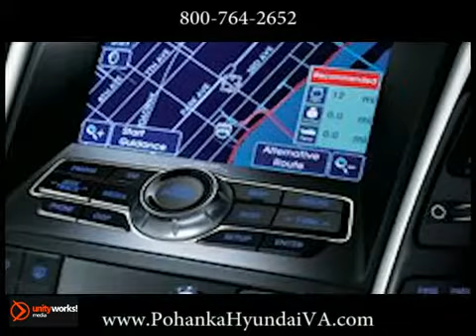New 2013 Hyundai Sonata Interior Richmond VA Fredericksburg VA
5200 Jefferson Davis Hwy
Richmond VA Fredericksburg VA, 22408

With so many places to select from for your automotive needs in the Richmond and Fredericksburg VA area, we don't take it lightly that you chose to do business with Pohanka. When you purchase from Pohanka Fredericksburg, serving Richmond, Stafford, and Fredericksburg VA, we view this time as the beginning of a long lasting relationship between us!

We offer a rich inventory of quality used Hyundai and Nissan vehicles and other makes and models. We know you are looking for the best price on your next Hyundai or Nissan vehicle, which is why we update our Hyundai and Nissan internet specials frequently.